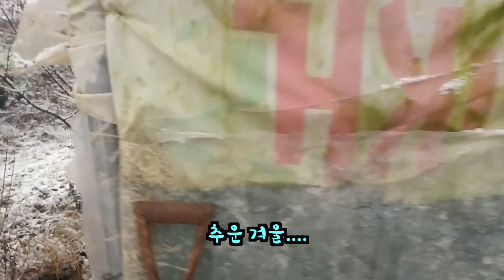후라이 될 뻔 한 마트유정란 품어줬더니 닭한테 대드는 병아리들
(마트유정란 부화시킨 깜디 이야기)
아이들이 많이 컷네요...  지극히 극진히 돌보던
엄마닭이 조금 변한것 같은데 어떻게 변했을까요?
와 덩치만 커지면 정말...